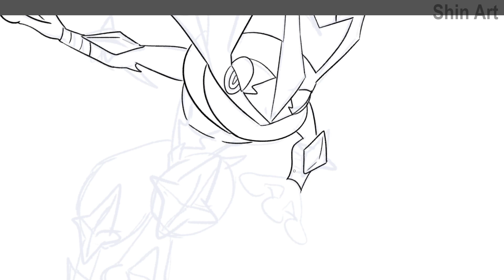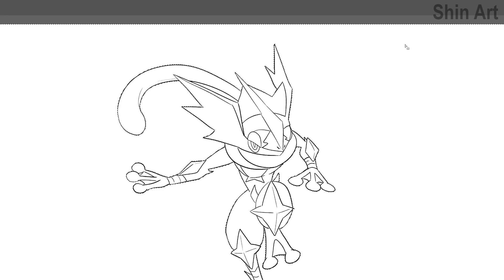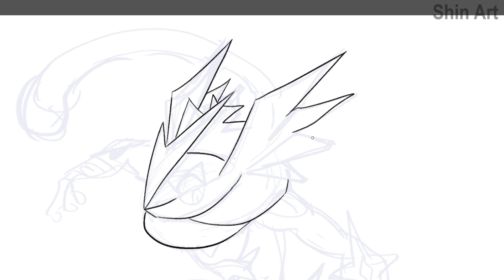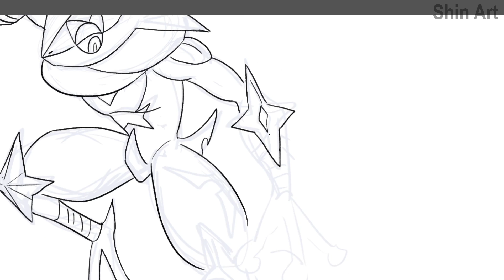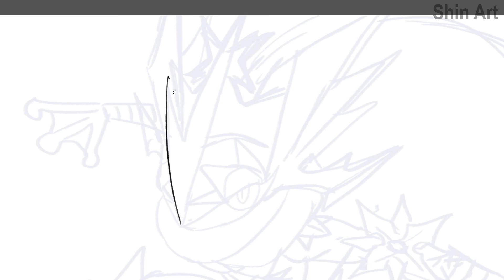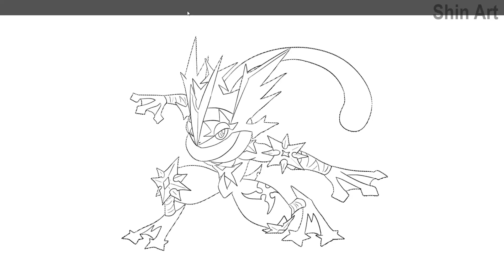The Ultimate Pokemon Evolution Form of Greninja